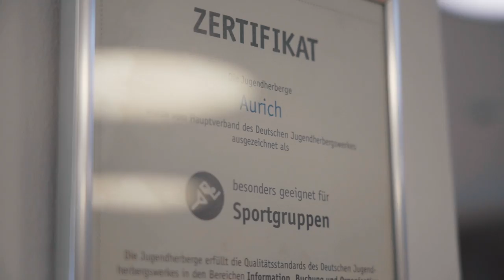Die Jugendherberge Aurich: Sport und Inklusion im Herzen Ostfrieslands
Wer Sport mag, wird die Jugendherberge Aurich lieben! Sie liegt direkt neben einem Fußballplatz und dem Schwimmbad „De Baalje“! Und das ist nur ein Teil der zahlreichen Sportmöglichkeiten, die sich hier im Herzen Ostfrieslands bieten. Auch die Nordsee ist nicht weit – und mit ihr das Weltnaturerbe Wattenmeer. Von Insa Scherf vom Team der Jugendherberge Aurich erfährt unser Mitarbeiter Niklas Pfitzner außerdem, dass das Haus ein Inklusionsbetrieb ist: Ein Drittel der Menschen, die dort arbeiten, haben Beeinträchtigungen. Ein spannendes Konzept!